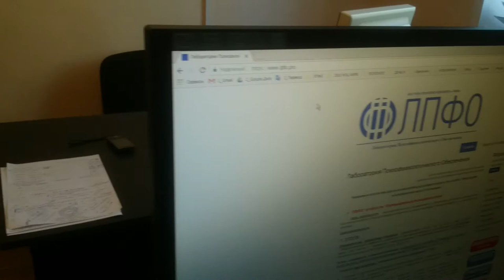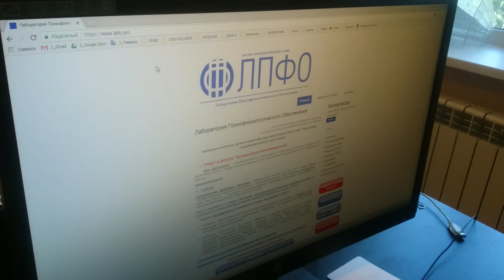Бунт в ЛПФО!!!